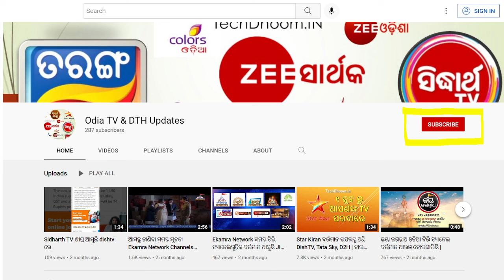ତରଙ୍ଗ HD ଚ୍ୟାନେଲ ର ମୂଲ୍ୟ କେତେ ଟଙ୍କା ରହିବ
OTV Network just declared the Ala carte price of its 1st Odia HD channel Tarang HD. The channel has been priced as Rs.17 Per month. This channel will not include with any bouquets. It will only available as Ala crate.